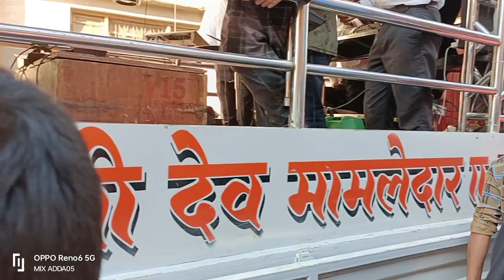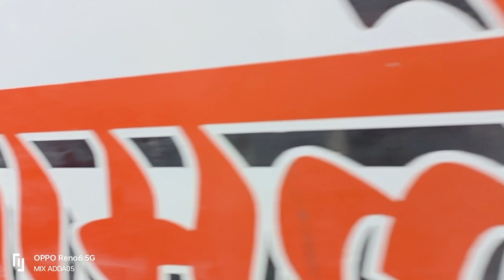Shree Dev Mamledar Brass Band 0101 Satana देव मामलेदार बँड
नमस्कार मित्रांनो. 🙏
MIX ADDA 05 या युट्युब चॅनेल वर आपल स्वागत आहे.

माझ्या  YT चॅनेल चे असेच ननवीन व्हिडीओ पाहण्यासाठी आताच चॅनेल ला सबस्क्राईब करा🤩*